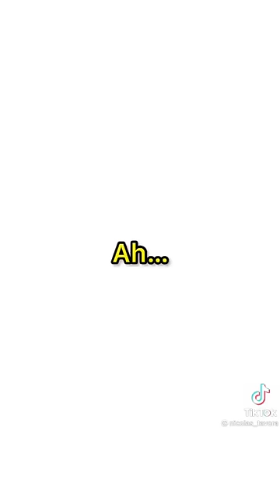Narração da luta de Popo e whindersson nunes